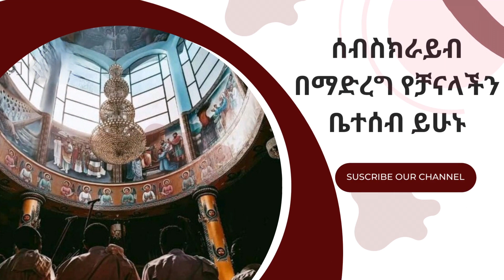🔴 ሊቀ ዲያቆናት ነብዩ ሳሙኤል | እዘምራለሁ ለእግዚአብሔር |ከአዉደምሕረት